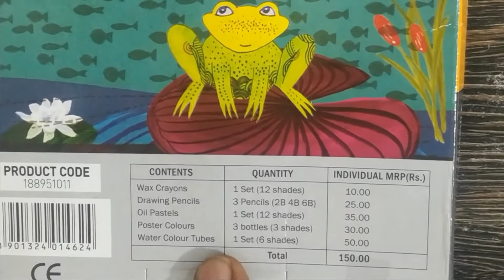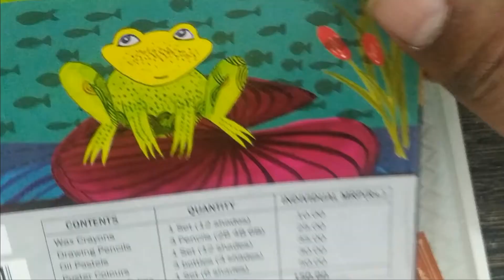Apsara Art Kit at 150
Product Review: Apsara Art Kit at 150 | Art Kit | Apsara Art Kit

AMAZON Black
AMAZON Normal

We research and compare products for helping our viewers to purchase the best product.